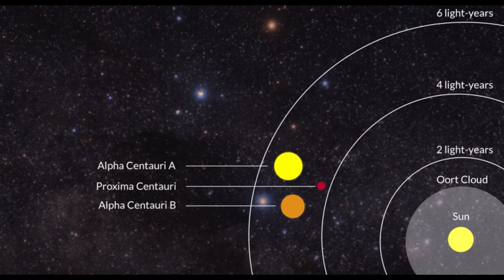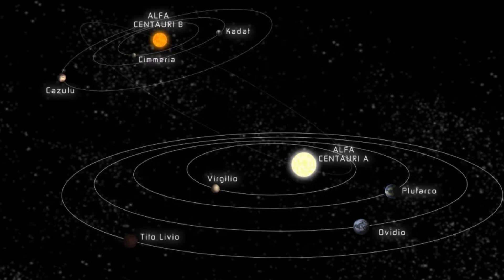Alpha Centauri Yıldız Sistemi - Güneş'e En Yakın Yıldızlar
Alpha Centauri yıldız sistemi, Güneş’e en yakın yıldız sistemi olarak uzay keşfinin ilgi odağında yer alıyor. Bu muazzam sistem, Alpha Centauri A, Alpha Centauri B ve Proxima Centauri adlı üç yıldızdan oluşur. Göz kamaştırıcı ışıkları ve üçlü yıldız yapısı ile bu sistem, astronomlar ve uzay meraklıları için benzersiz bir inceleme alanıdır. Alpha Centauri, gökyüzünde çıplak gözle görülebilen en parlak yıldızlardan biridir ve Samanyolu Galaksisi içinde yakın komşumuz olarak bilinir. Videomuzda bu yıldız sisteminin tüm detaylarını ve bilinmeyen yönlerini keşfedeceksiniz.

Alpha Centauri'nin yapısı, uzay araştırmaları ve evrende yaşam olasılığı açısından büyük öneme sahiptir. Bilim insanları, özellikle Proxima Centauri'nin yörüngesinde bulunan Proxima b gezegeninin yaşanabilir bir bölgeye sahip olabileceğine inanıyor. Bu keşif, Alpha Centauri'deki potansiyel yaşam arayışını daha da heyecan verici hale getiriyor. Alpha Centauri sisteminde yaşam belirtilerini bulmak, insanlık tarihinde büyük bir dönüm noktası olabilir ve diğer yıldız sistemlerine yönelik keşifler için umut vadeder.

Alpha Centauri sistemi, aynı zamanda insanlık için gelecekteki yıldızlar arası yolculukların da hedefi olabilir. SpaceX, NASA ve Breakthrough Starshot gibi kuruluşlar, Alpha Centauri'ye ulaşmayı hedefleyen projeler üzerinde çalışıyor. Bu projelerde, ışık hızının önemli bir yüzdesine ulaşabilecek minyatür uzay sondalarının Alpha Centauri'ye gönderilmesi planlanıyor. Eğer bu başarıldığında, insanlık Güneş Sistemi dışında başka bir yıldız sistemine ulaşma hayaline bir adım daha yaklaşmış olacak.

Bu videoda, Alpha Centauri'nin keşfi, yapısı, potansiyel yaşanabilir gezegenleri ve gelecekteki yolculuk projeleri hakkında kapsamlı bir rehber sunuyoruz. Alpha Centauri yıldız sistemi hakkında daha fazla bilgi edinmek, evrende yalnız olup olmadığımıza dair sorularımıza ışık tutabilir. Alpha Centauri hakkında bilgi edinmek isteyenler için detaylı bir inceleme hazırladık; bu yıldız sistemi, gökbilimcilerden uzay meraklılarına kadar herkesi büyüleyen bir evren kapısını aralıyor.

Uzay, bilim ve keşifle ilgili daha fazla içerik için bizi takip edin.